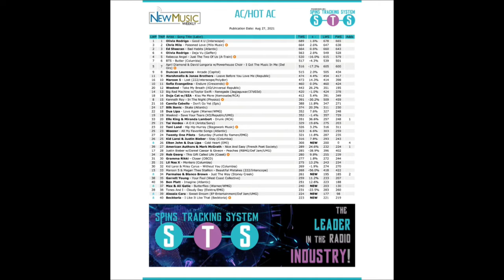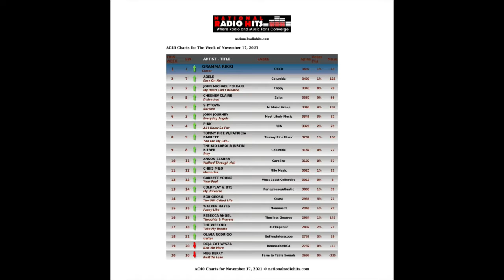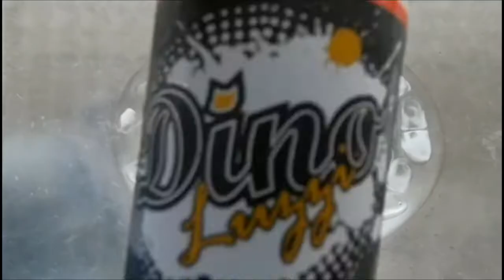Season 1, Episode 9 (Chris Milo)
This episode's guest is music artist, songwriter, producer, and award-winning dancer Chris Milo.  Original air date: 05/01/22 on YouTube: Strong Island TV.